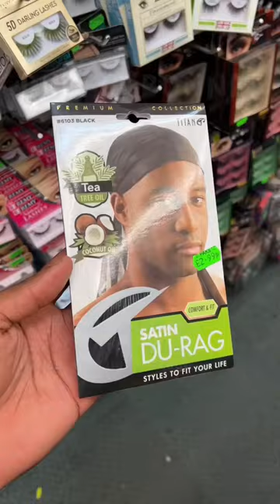Starter Locs Essentials | Dreadlocks Journey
Starter Locs Essentials that have helped me on my dreadlocks journey 🔒🌱

Today I'll be showing you the best products to help you guys moisturise, protect, and maintain your locs properly after a fresh retwist. I believe in a simple moisturising routine so all of the products can be put in a spray bottle. Remember less is more when using oils on your hair, the rose water is essential for hydrating so use a lot of it and wash your hair more frequently.

I am accepting videos for the next subscriber reaction video so submit you locs journeys down below.